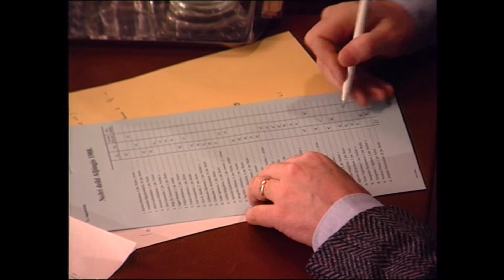Atkvæðagreiðslur í Nd. 21. des.1988, 111. þing. Aðgerðir í efnahagsmálum, 20. mál, Ed. atkvgr. í Nd.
Atkvæðagreiðslur í Nd. 21. des. 1988. Forseti Kjartan Jóhannsson. Ritarar: Jón Sæmundur Sigurjónsson og Hreggviður Jónsson.
Aðgerðir í efnahagsmálum (staðf. brbrl.), 20. mál, Ed. Atkvgr. í Nd. 21. des. 1988 eftir 2. umr. ýmist með handauppréttingum eða nafnakalli.
111. þing.

Beta 16